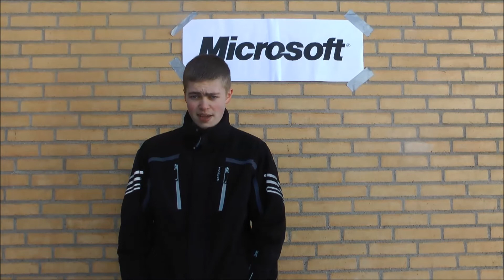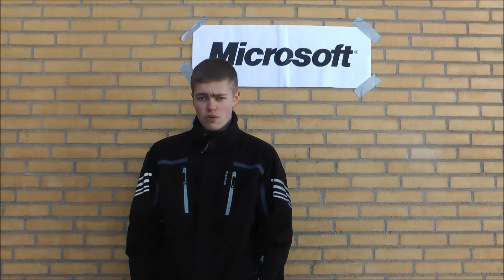HTX-News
Vi skulle lave en nyhedsudsendelse fra faget kom/it på HTX-lillebælt hvor vi valgte nyheden med at Microsoft skylder danmark 5.8 mil i skat.
Mdv. Nyhedsoplæser: Jacob. Rapporter: Simon. Kameramand: Nicklas. Filmmand: Alex